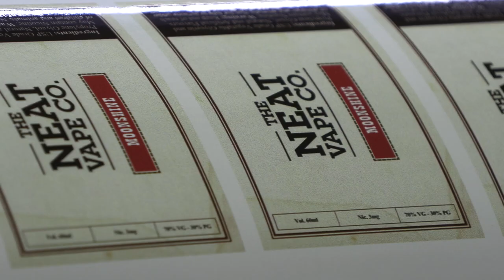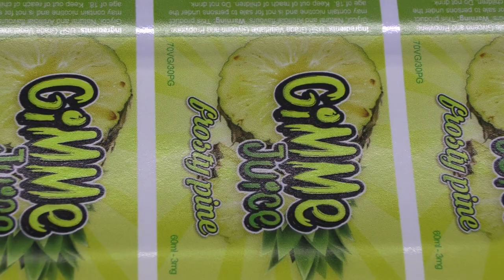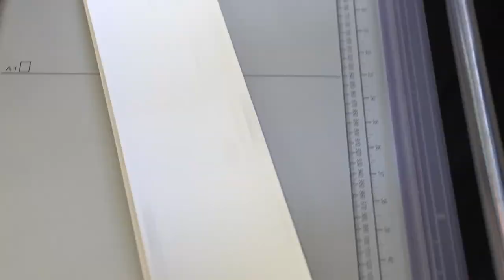Gimme Juice Vape Flavour Stickers for e-Cigarettes Printed and Cut on AM Printing Cutting Machines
What is an e-Cigarette?

An electronic cigarette is an electronic gadget that imitates the act of tobacco smoking. It possesses an atomizer, a power source such as a battery, and a container such as a cartridge or tank. Instead of cigarette smoke, the user gulps in vapor so using an e-cigarette is called "vaping".

How is an e-Cigarette better than a Tobacco Cigarette?

They Are Healthier Than Cigarettes

• e-Cigarettes are a much healthier alternative to traditional cigarettes.
• Health risks associated with smoking have eradicated on a larger scale. There is a far lower risk of cancer or lung disease with e-Cigarettes.
• They contain fewer toxic chemicals.
• Vaping takes away harmful chemicals for the most part.

They Are Cost Effective

Smoking is a very expensive habit. With e-Cigarettes the initial costs seem high but once you have purchased the kit, the only thing you would have to spend on is the liquid and replace coils but only later down the line.

They Are Easily Accessible and Socially Acceptable

The fact that vapes are arguably more socially acceptable is something that shouldn’t be overlooked. Smoking is now banned due to the COVID-19 virus, this simply means that it is no longer an accessible habit and it often takes a considerable amount of effort to smoke the cigarette that you crave. Whereas e-cigarettes are much cheaper and you are able to use them in many public places where you wouldn’t be allowed to smoke a traditional cigarette. This implies that the habit is growing in popularity.

Lanford Agencies created vape flavour stickers for its client. In this video they show you the best way to mass produce high quality stickers using the large format printer and vinyl cutter it bought from AM.

To purchase our FastCOLOUR large format printer, Vinyl Cutter and many more of our products, simply dial 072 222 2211 / 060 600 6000 or you can simply log onto our site am.co.za for more product information